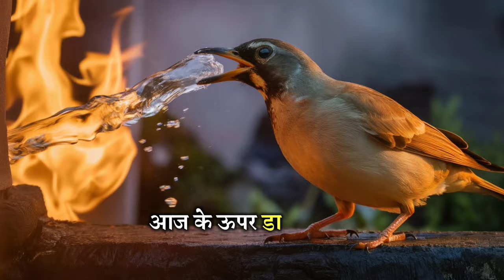इसके बाद आपको कभी आलस्य नहीं आयेगा, Motivational story on laziness in hindi by Hover Facts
इसके बाद आपको कभी आलस्य नहीं आयेगा, Motivational story on laziness in hindi by G1 Gyan Motivation

overcome laziness, how to overcome laziness, wisdom, how to stop being lazy, Lazy, how to stop lazyness

आलस्य कैसे खत्म करें, laziness motivation hindi,  Motivational speech, hindi videos, lazy, aalas kaise dur Karen, overcome laziness, आलस की समस्या, cause of laziness, buddha, procrastination, buddha motivational story, motivational video in hindi, how to get success, how to control laziness, overcome laziness in hindi, motivational video.

This motivational story highlights the truth that people often prefer to watch others' struggles and successes as mere entertainment, rather than engaging in their own challenges. It encourages individuals to focus on their personal growth and ambitions, rather than seeking validation from the spectators of life.